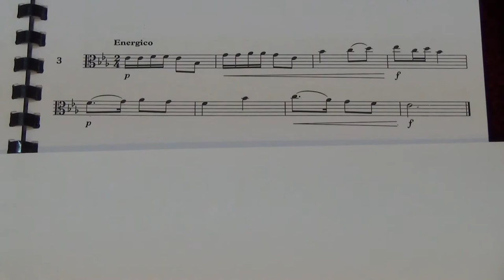Viola Grade 3 Sight Reading No 3 Energico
Grade 3
No. 3 Energico
Played by Mike Chow